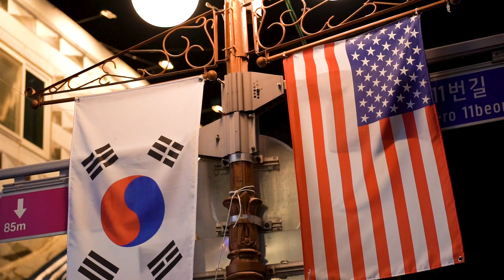1st Weekend at OSAN AB, Seoul SOUTH KOREA.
After being on base for almost a week I decided I need to get out and see the city. I went to the SED which is right outside of base the first night. I ended up only taking a few photos because I was still tired. So Saturday I decide to take the train down to Seoul. I had no plan on what I wanted to do I just want to go. I was able to take a few video's and photo's, wish I would have done more but I think i'm still suffering from jet lag. Hope you enjoy the video.